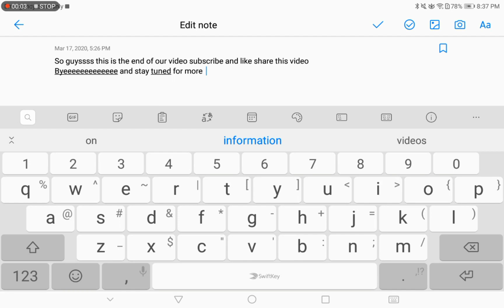Among us memes 🤣 part 3